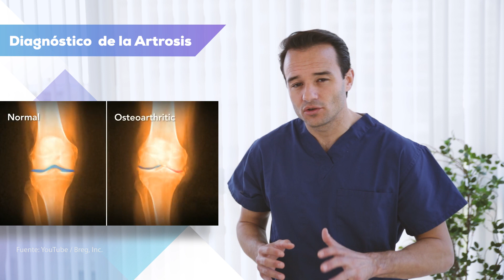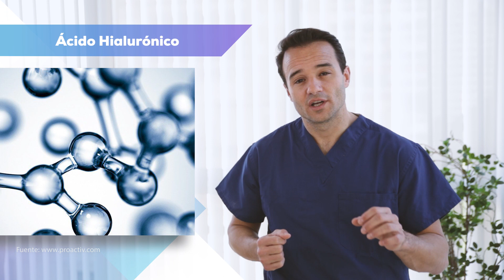Artrosis de rodilla: como se produce, diagnostico y tratamiento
En este video os explicamos que es la artrosis de rodilla, como se diagnostica y todas las opciones de tratamiento desde lo menos invasivo hasta la cirugia de reemplazo articular con una protesis.